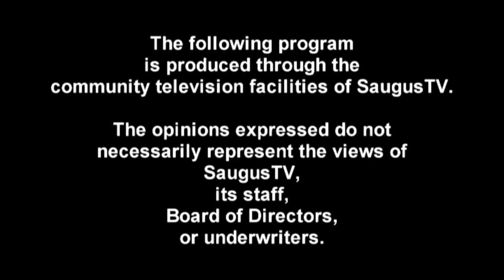Town of Saugus Planning Board Meeting - October 19, 2023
October 19th meeting of the  Saugus Planning Board at the Town Hall Annex.